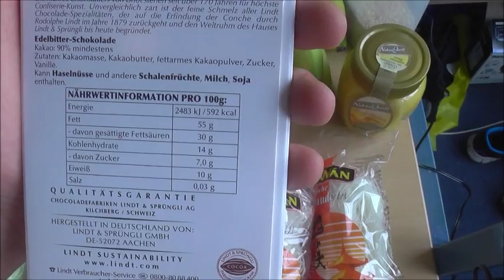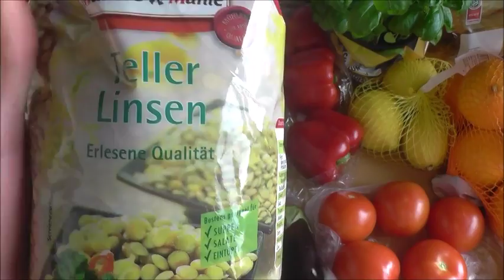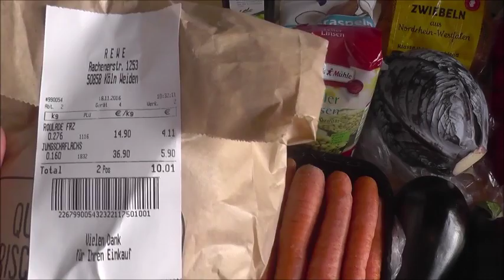Serve to Win Groceries Week 3